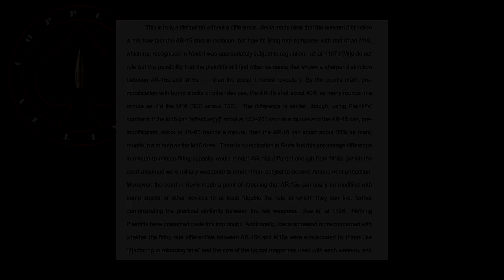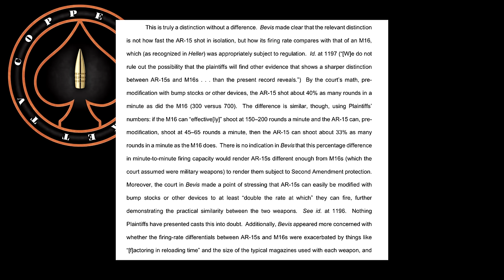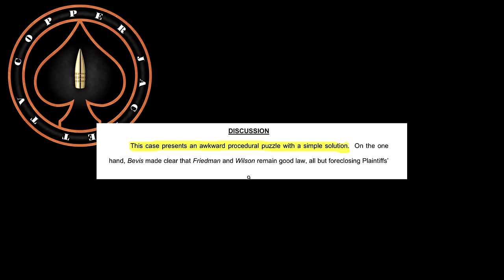Federal Judge UPHOLDS "Assault Weapon" Ban By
A Federal District Court Judge has upheld a so called "assault weapon" ban by saying they do not fall under the protection of the Constitution.  This is a case out of Cook County Illinois and was brought forth by the FPC and 2AF.
Protect Your Privacy With DeleteMe, Use Code COPPERJACKET